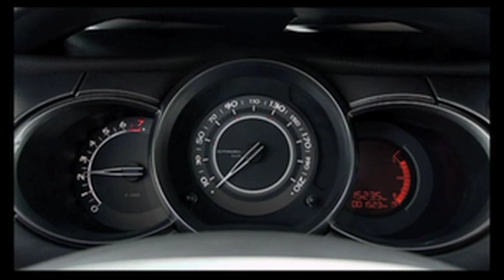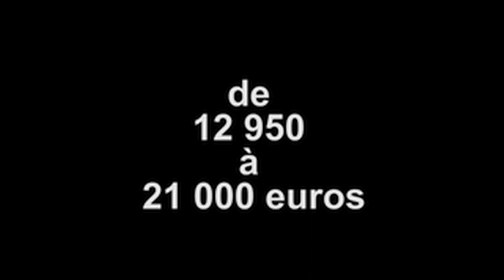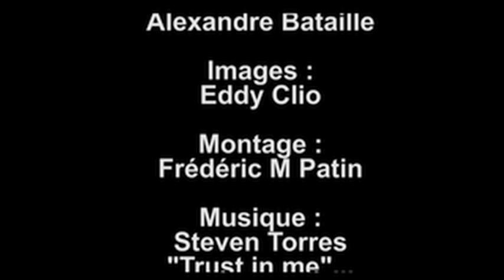Essai Citroën C3 : un vent de fraîcheur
La voici ! Celle qui dépoussière le design français arrive enfin. Armée jusqu'au toit, la nouvelle Citroën C3 débarque dans un marché saturé avec de grosses ambitions. Le ramage se rapporte-t-il au plumage ?